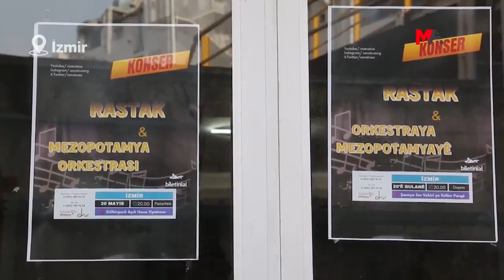JÎN ART’TAN BÜYÜK KONSERE ÇAĞRI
Jîn Art, Rastak ve MKM orkestrasının katılacağı 20 Mayıs'taki büyük konsere katılım çağrısı yaptı